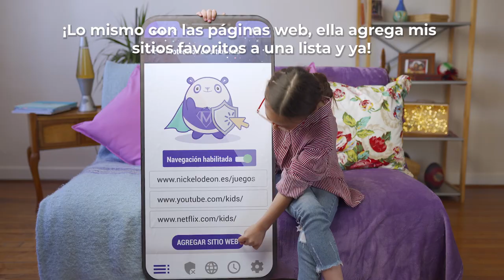Soy Moni y su nueva SoyMomo Tablet / Subtitulada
Soy Moni 💜 nos cuenta sobre su nueva SoyMomo Tablet, descubre todo lo que puedes hacer.

SoyMomo Tablet con control parental, es el aliado perfecto para padres, solo deben instalar la App en sus dispositivos y acceder a funcionalidades como:

. 💬 Detección de amenaza de Cyberbullying:
DUG te permitirá detectar mensajes y palabras que resulten ser ofensivas o violentas para tu hijos, así localizar una posible situación de acoso virtual en los chats de las redes sociales más utilizadas: Instagram, Facebook y Whatsapp.

. 🔞 Única del mercado con bloqueo de contenido peligroso para niños, su sistema de inteligencia artificial integrado (DUG), detectará imágenes o videos de virales peligrosos y contenido para adultos.

. 📸 Captura de pantalla: Podrás sacar una captura de pantalla desde tu celular a la SoyMomo Tablet y recibir la imagen al instante.

. 🚫 Bloqueo remoto: Podrás bloquear desde tu celular la SoyMomo Tablet al instante.

. 🔮 Monitoreo remoto: Puedes configurar el control parental desde la SoyMomo Tablet y también desde la aplicación exclusiva disponible para Android e iOS que se vincula al aparato para poder configurarla y recibir información.

. 🚦Protección de sitios web: Desde la App o directamente desde la SoyMomo Tablet, tú puedes definir qué sitios puede visitar tu hijo.

. 📲 Protección de aplicaciones: Desbloquea las aplicaciones que consideres seguras para el uso seguro de la SoyMomo Tablet.

. ⏰ Horarios de uso: Puedes configurar los horarios en los que puede ser utilizado el aparato.

. 📊 Reportes de actividad: Podrás recibir reportes de uso para saber cuánto tiempo pasa tu hijo en cada aplicación.

. 💪Carcasa con tecnología Panal: SoyMomo Tablet trae una carcasa de regalo incluida con tecnología panal. Sus bordes están diseñados para hacerla más resistente a las caídas